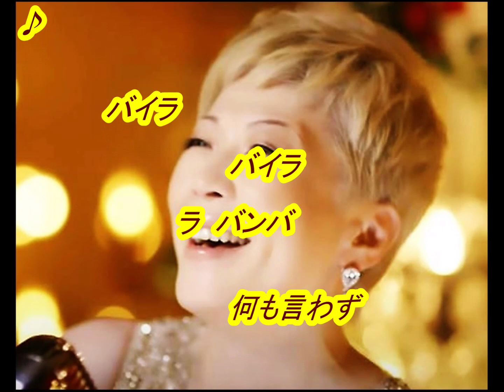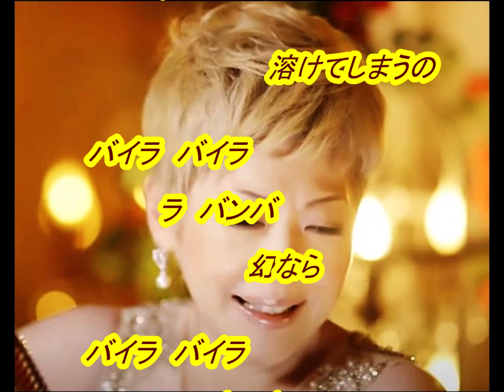西山ひとみさんの新曲｢大阪の雪(Ohsaka No Yuki)(一部歌詞)｣'23/03/15発売新曲報道ニュースです。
今回は発売前新曲「大阪の雪」の「西山ひとみ」さんです。音声案内は音声合成AIの希美（のぞみ）さんで付随はJOYSOUNDカラオケ（持ち歌）人気ランキング前作 2 位「魂のラバンバ」です。文化放送「走れ歌謡曲」が2021年3月27日をもって52年の歴史に幕を下ろしましたが、その前に文化放送「走れ歌謡曲」内の「新譜情報」が終了しまして、発売前の新譜音源の入手が厳しく成りましたがカラオケ喫茶アレマーナ様の新譜情報等を一部引用させて頂いてます。皆様には、お聞き苦しい部分が増え申し訳御座いません。どうかお許し下さい。

画像入手先
ameblo.jp/
youtu.be/WHDT7G03mik